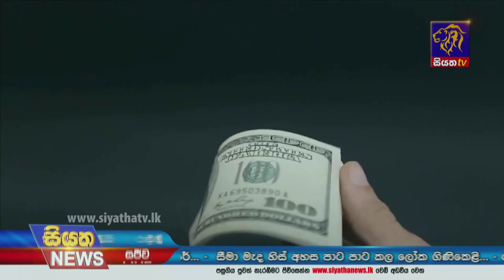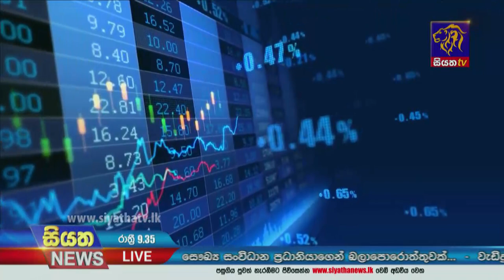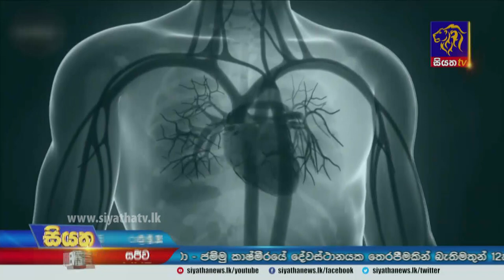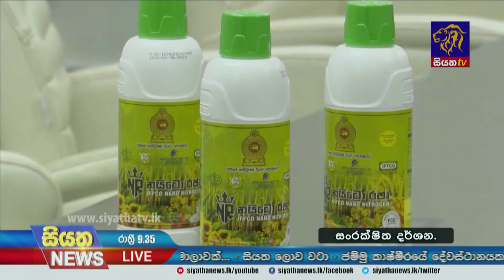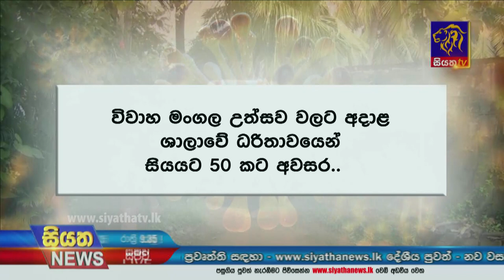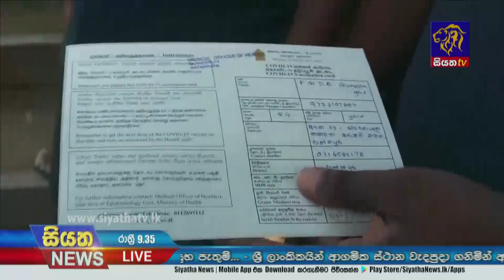Siyatha News | 09.35 PM | 01 - 01 - 2022